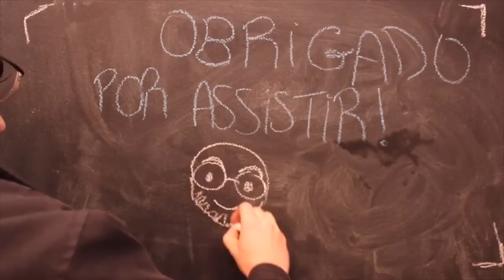VloGui #2 - Hábitos, Storytelling e Extrato de Baunilha!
No episódio de hoje, falo um pouco sobre o excelente livro O Poder do Hábito, sobre storytelling e sobre como preparar extrato de baunilha!